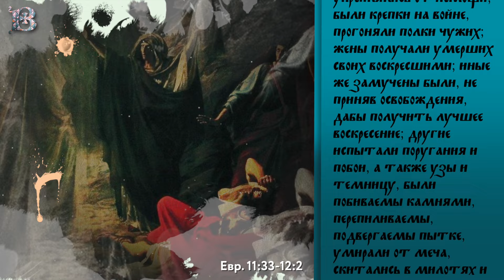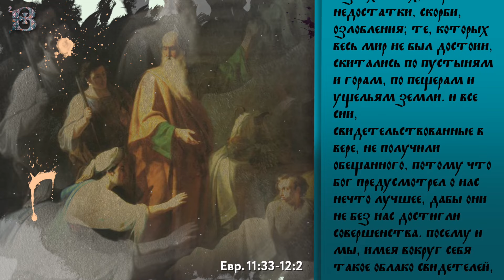Воскресенье, 30 июня 2024 года. Толкование Апостола с митр. Антонием (Паканичем).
В сегодняшнем Апостольском повествовании прославляется одна из важнейших христианских добродетелей, которая дает нам возможность унаследовать спасение. Этой добродетелью является вера.

Евр. 330 зач., 11:33-12:2
"(Все святые) верою побеждали царства, творили правду, получали обетования, заграждали уста львов, угашали силу огня, избегали острия меча, укреплялись от немощи, были крепки на войне, прогоняли полки чужих; жены получали умерших своих воскресшими; иные же замучены были, не приняв освобождения, дабы получить лучшее воскресение; другие испытали поругания и побои, а также узы и темницу, были побиваемы камнями, перепиливаемы, подвергаемы пытке, умирали от меча, скитались в милотях и козьих кожах, терпя недостатки, скорби, озлобления; те, которых весь мир не был достоин, скитались по пустыням и горам, по пещерам и ущельям земли. И все сии, свидетельствованные в вере, не получили обещанного, потому что Бог предусмотрел о нас нечто лучшее, дабы они не без нас достигли совершенства. Посему и мы, имея вокруг себя такое облако свидетелей, свергнем с себя всякое бремя и запинающий нас грех и с терпением будем проходить предлежащее нам поприще, взирая на начальника и совершителя веры Иисуса."